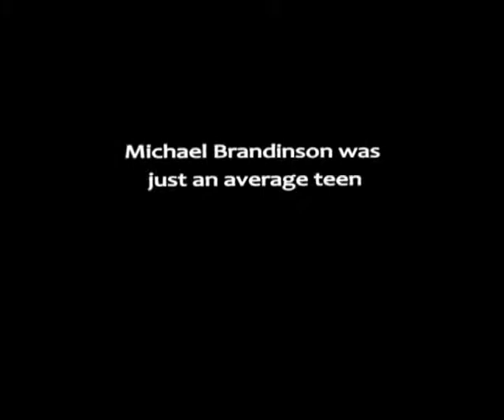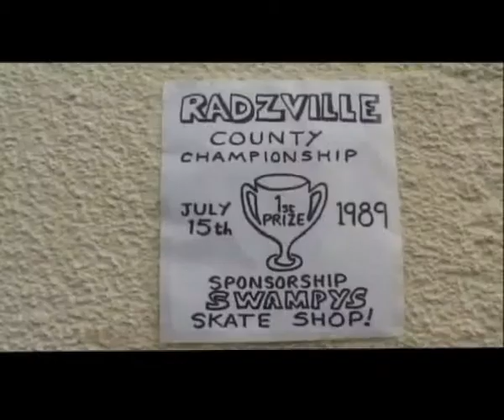Skate Rats - The Movie Trailer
Trailer for Skate rats - The Re-Release starring and directed by Christian Watts